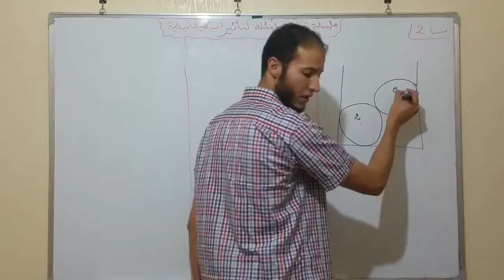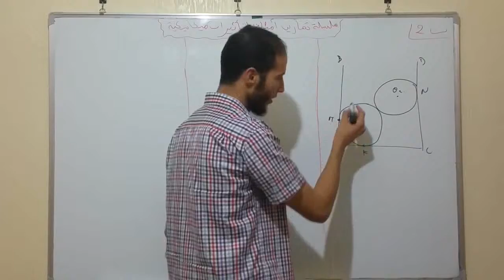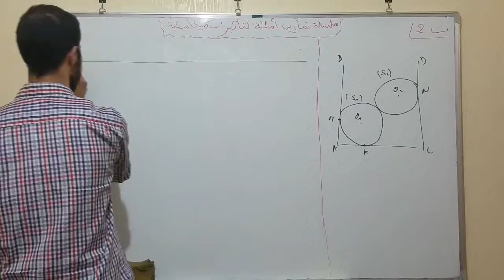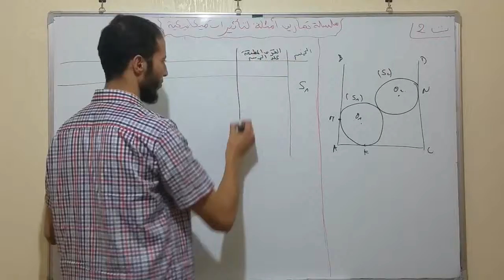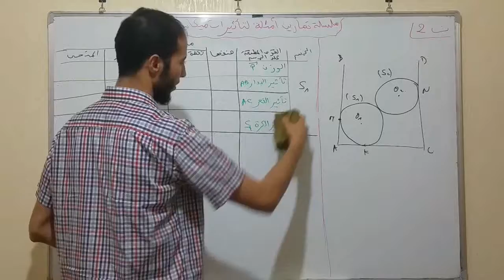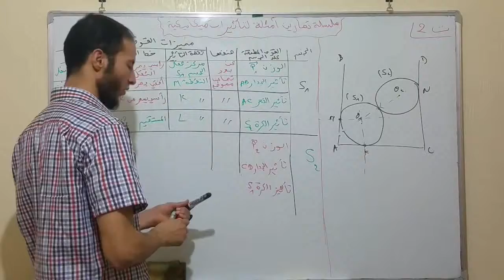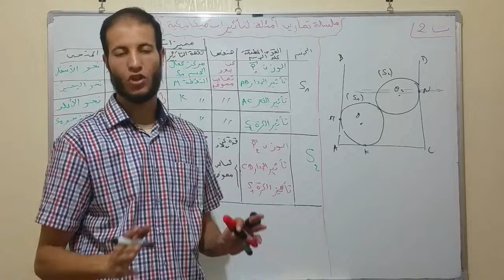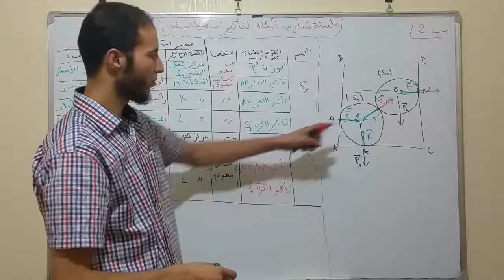أمثلة لتأثيرات ميكانيكية - التمرين 22